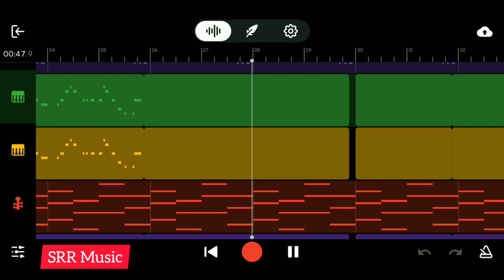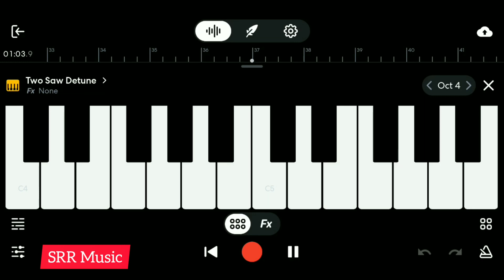Varisu - Ranjithame | Thalapathy Vijay | Thaman S | Vamshi Paidipally | SRR | BANDLAB Cover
Headphones Recommended 🎧🎧🎧...